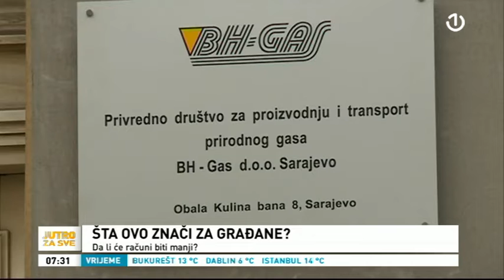Niže cijene gasa za 8,59%